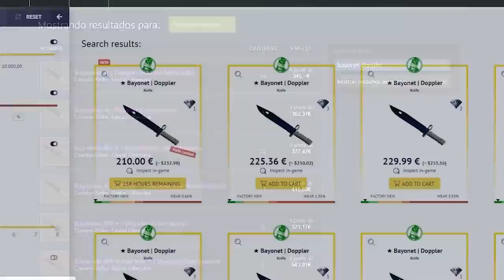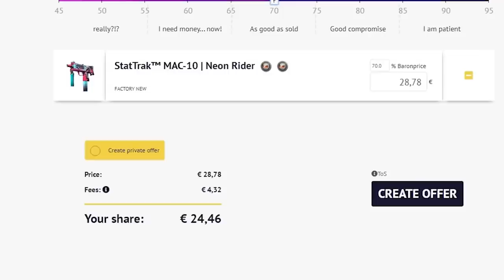DESTROZA A PROFESIONALES CON LA PP-BIZON | LOS MEJORES CLIPS DE CSGO EN REDDIT #119